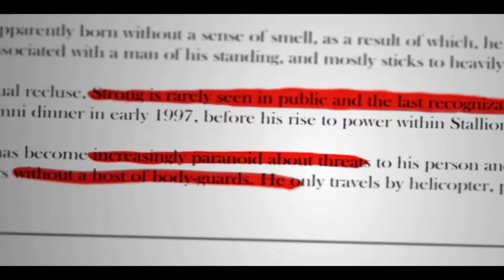[PC] Gamers - Hitman Sniper Challenge - 9 Challenges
Watch me ace this Hitman Sniper Challenge. I already have all the challenges unlocked but in this run I was able to achieve 9 challenges completed all the while not missing a headshot. I especially love the shot where I shoot the pigeon out of the air with one bullet left in the clip.

-WiFiCannibal